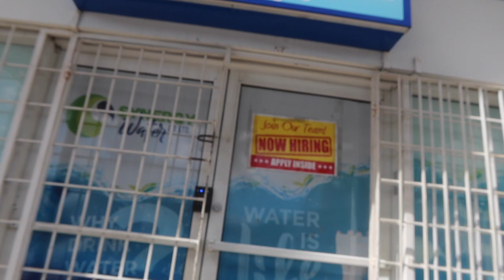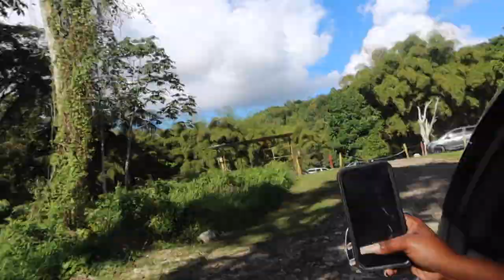Thatchill River, Ocho Rios Jamaica, VLOG/ Kenique Unique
Hey Guys! 🥰 Its been a while so I thought I would treat you to a trip to Thatch Hill River 🥳. Join in on the fun and enjoyment and let me know your thoughts and questions in the comment section.
Leave you video suggestions in the comment section as well 💕